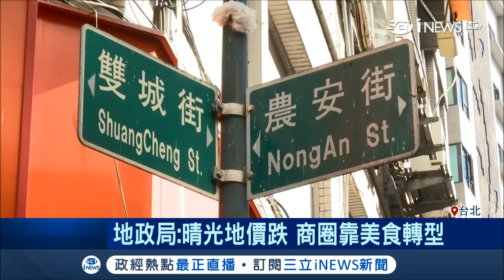昔日舶來品熱區"晴光商圈"沒落地價跌 靠美食拚轉型│記者 劉雅文 楊育鑫│【台灣要聞。先知道】20181106│三立iNEWS